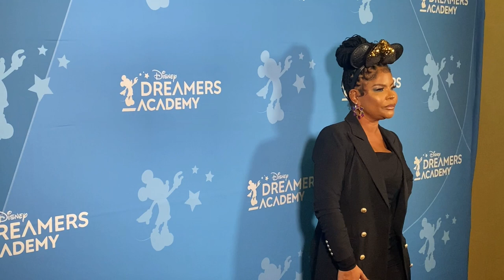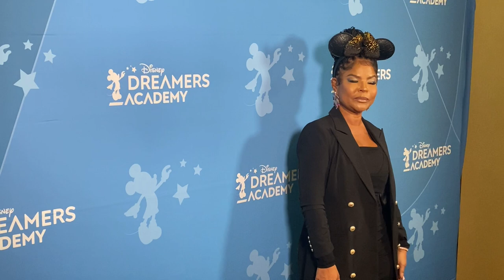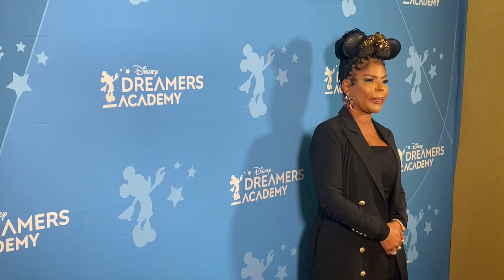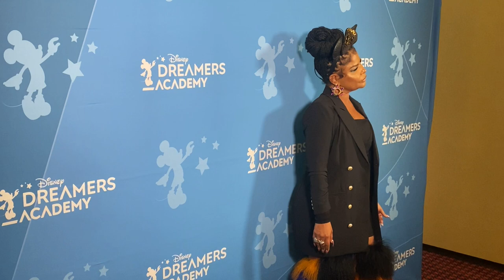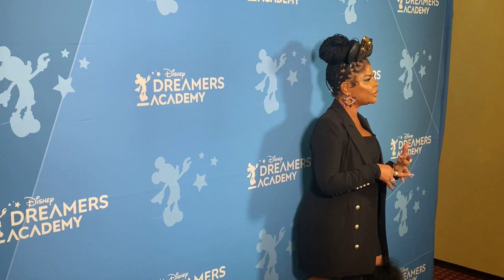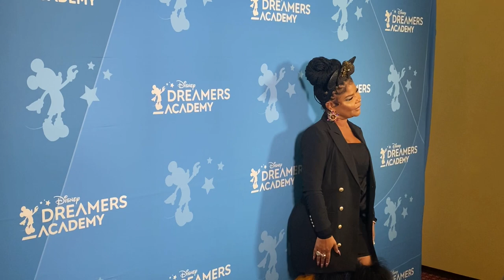Interview with Fashion Designer Misa Hylton | Disney Dreamers Academy 2023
We talk with fashion designer Misa Hylton at this year's Disney Dreamers Academy at Walt Disney World. Among other items, she shares her tips for a fashionable, yet comfy outfit for a day at a theme park.